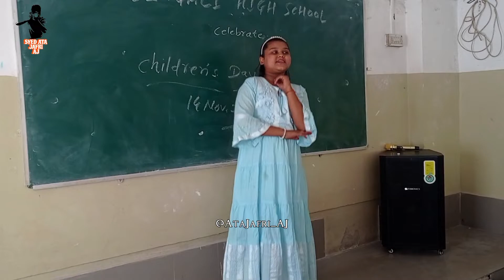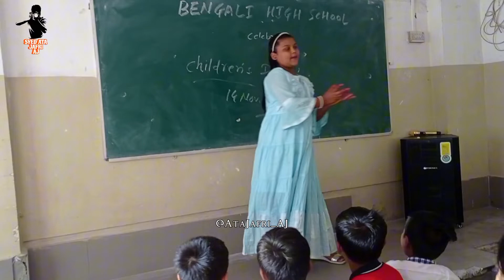Extraordinary Children's Day Celebration at Nirala High School! Nagpur |Ata Jafri AJ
ata jafri